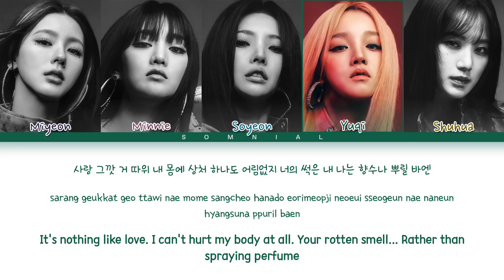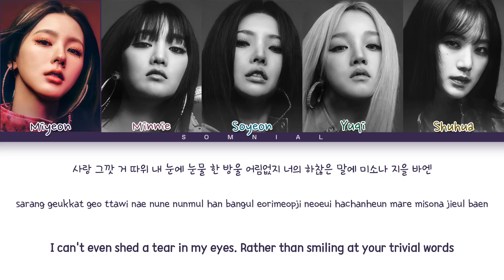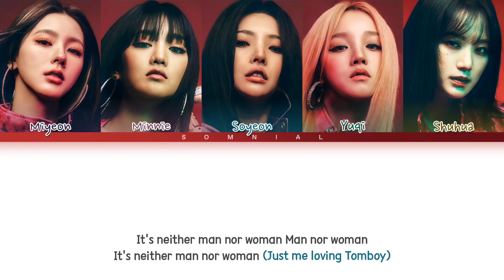(G)I-DLE TOMBOY Lyrics ((여자)아이들 TOMBOY 가사) (Color Coded Lyrics)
ⓒ All Rights Administered by CUBE Entertainment

Song: TOMBOY
Album: I NEVER DIE
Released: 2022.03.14